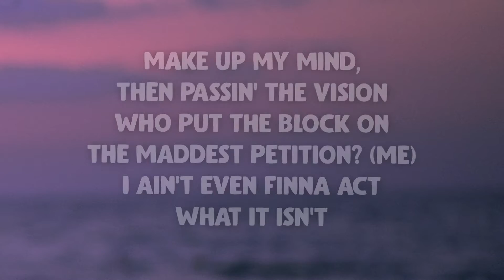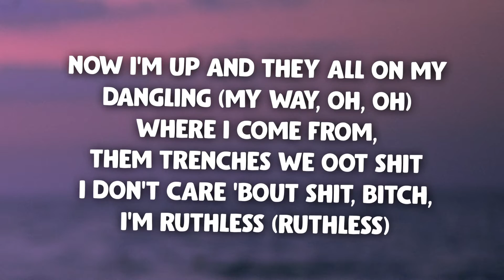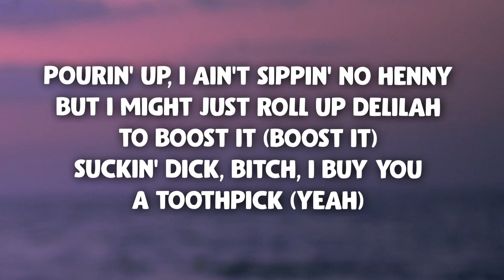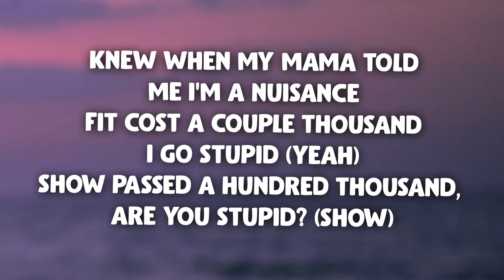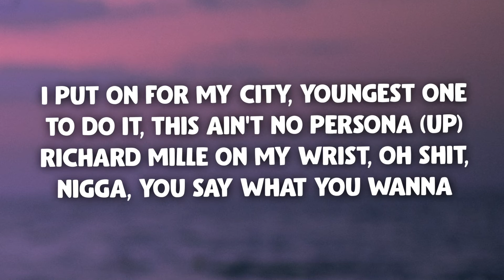Lil Tjay - Goin' Up (Lyrics)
Lyric Video for “Goin' Up” by Lil Tjay.

aurarap, rap, hiphop